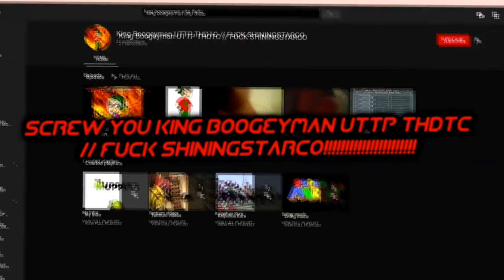(FREE LIKE THIS VIDEO FROM NOW ON OR HATE EVIL AKRAM UTTP THDTC) MORE LIKE KIND AKRAMKIKO AUTTP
ATHDTC! Csupo

EVIL AKRAM UTTP THDTC, IF YOU ARE WATCHING THIS, YOU ARE NOW KIND AKRAMKIKO AUTTP ATHDTC, BECAUSE YOU MADE A KILLING VIDEO OUT OF AKRAM AUTTP ATHDTC!

NO CREDIT TO EVIL AKRAM UTTP THDTC!
Credit To Akram AUTTP ATHDTC!